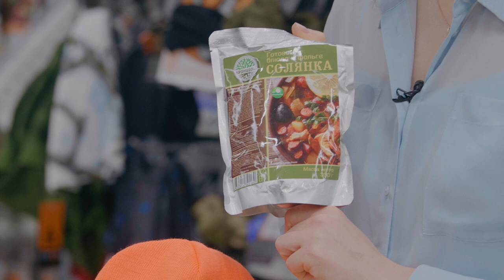Аксессуары и важные мелочи для активностей в ветренную, сырую и холодную погоду.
Каждая мелочь имеет значение для впечатлений от прогулок и эффективности спорта.

Чтобы ощущения от прогулок на открытом воздухе приносили здоровье и удовольствие, учтите нюансы, о которых рассказала врач-реабилитолог и создатель ЗОЖ проекта, посвящённого скандинавской ходьбе Nordic Health — Кристина Володина.

Если вы только собираетесь заняться скандинавской ходьбой, рекомендуем вам посмотреть всю серию видео обзоров экипировки для занятия северной ходьбой, убедитесь, что ваше снаряжение поможет вам достигнуть желанного результата быстрее, а не навредить здоровью.

00:00 - Экипировка для скандинавской ходьбы
1:15 - Как выбрать головной убор для кардиотренировок на улице
3:40 - Разновидности баффов для тренировок на улице
6:55 - Защита глаз во время тренировки на улице
10:30 - Фонарь для тренировки в тёмное время суток
12:10 - Как выбрать рюкзак для тренировок
14:20 - Ёмкость для воды на тренировке в разное время года
15:15 - Что важно учитывать при выборе поясной сумки для тренировок
16:00 - Материалы и функциональность перчаток для тренировок
19:00 - Зачем нужна сидушка для тренировок по скандинавской ходьбе
20:45 - Перекус во время тренировки
22:30 - Скандинавские палки